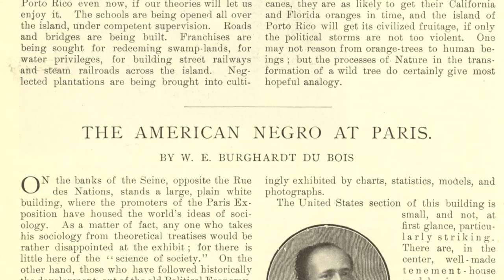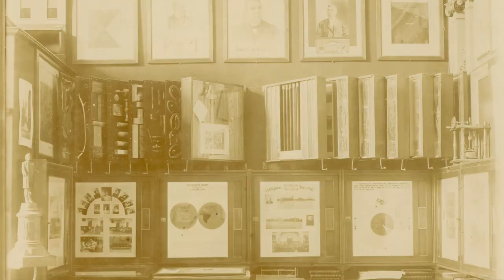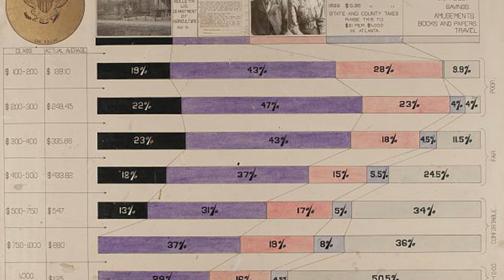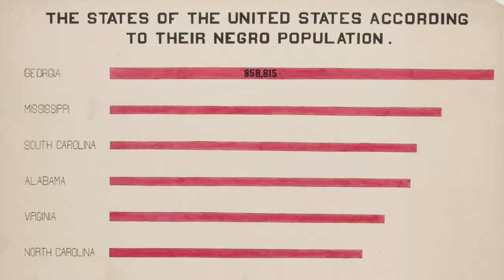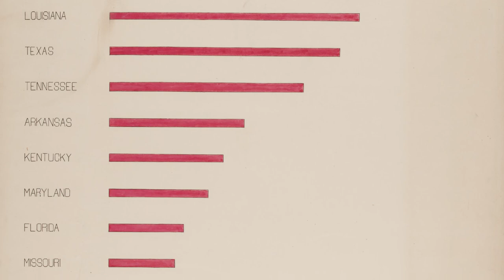W. E. B. Du Bois's Data Portraits: Visualizing Black America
Dr. Whitney Battle-Baptiste, Director of the W. E. B. Du Bois Center, discusses W. E. B. Du Bois's data portraits, as displayed in the new exhibit in the Science and Engineering Library.